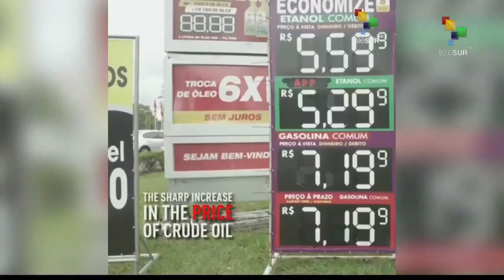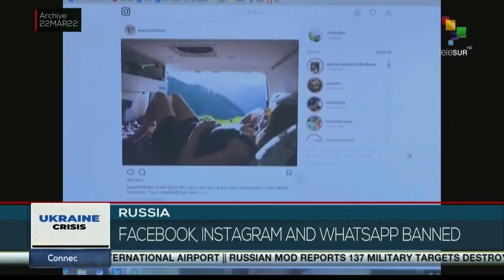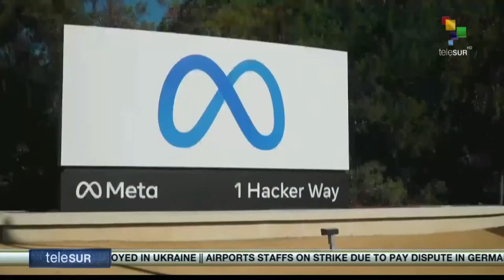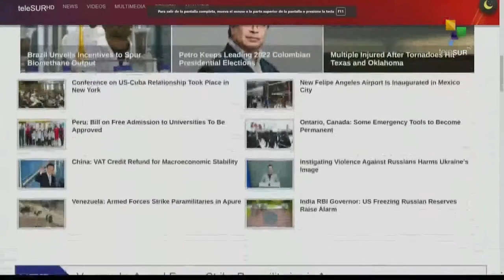FTS 12:30 22-03: Gustavo Petro leads polls ahead of Colombia`s presidential elections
22/03/2022
FTS 12.30
*LATAM rallies to claim for safe and regular access to water
*Govt. reconciliation process continues in Syria